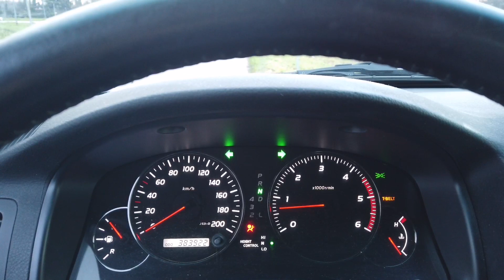Altavia Monti Liguri - L'ultima del 2019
Questa volta, sempre più epica, non ci siamo fatti mancare nulla!